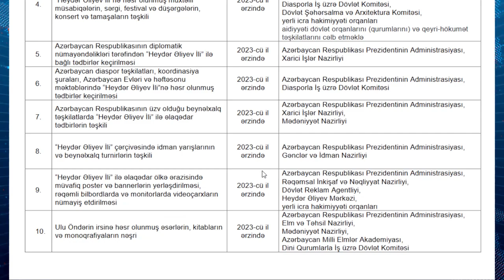Heydər Əliyev ili üçün milyonlar silmək xalqın üzünə tüpürməkdir - Dasqın Ağalarlı